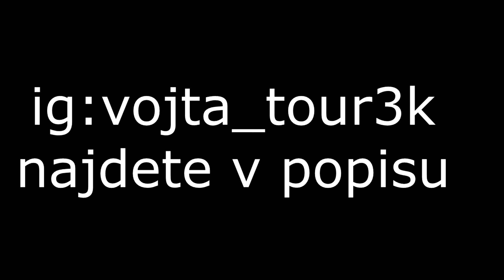LIKE A LIGHT EHH💡💡 ( SICKO MODE ) - Fortnite clips compilation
Čau, máme tady další kompilaci z fortnite. Užijte si video.